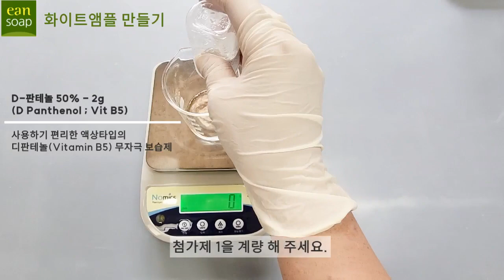화이트앰플- 미백, 보습~하얘져라 앰플만들기 넘 쉬워요~~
화이트펩타이드, 나이아신아마이드 - 화이트, 미백재료로 미백에센스, 앰플만들기

초간단으로 만들기 넘 쉬워요~~ 그냥 재료들 섞어만 주세요~~^^

화이트앰플 레시피 (단위:g)

로즈플로럴워터 프리미엄 20
화이트펩타이드 5
화이텐스 2
D판테놀 50% 2
슈가보습제 유기농 2
1,2헥산디올 1
나이아신아마이드 1
알로에베라겔 15

총용량 48g